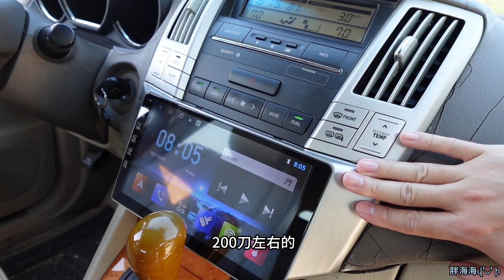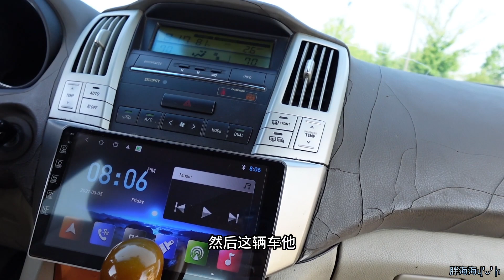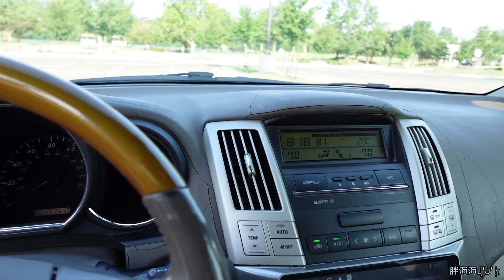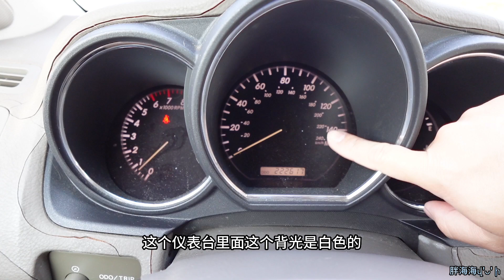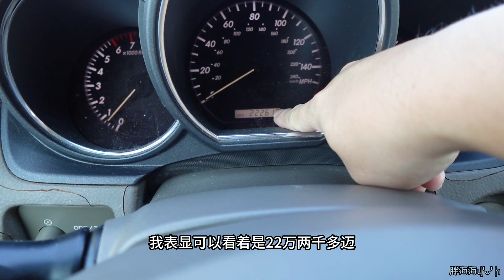北美0.5个W的雷克萨斯RX330/Rx350 | 2005 Lexus RX330/RX350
视频内容
这期视频主要是分享一下肥妞的这辆雷克萨斯的RX330。其实这期视频很早以前就想拍了，但是一直拖到今天。上周车已经卖出去，今天车将交到新的车主手里，我们捉紧时间在交车前先拍下这个视频分享给大家。这真的是一辆很不错的家用SUV。

拍摄设备
Sony zv1f